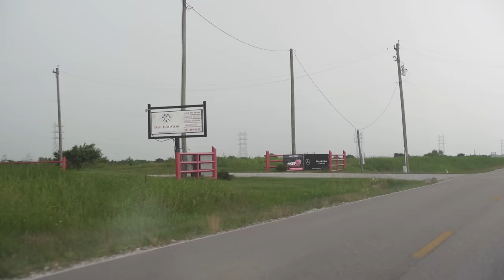Consertamos o problema e botamos o AZ-1 no autódromo pra testar. Mas…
Pensa em viajar ou mesmo morar nos Estados Unidos e não sabe por onde começar?